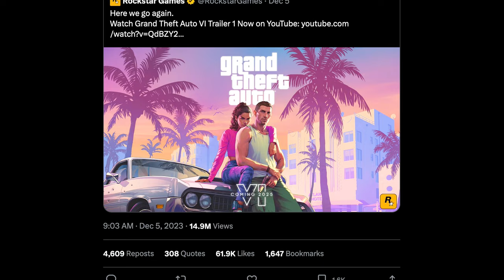GTA 6 - HUGE INFO! Story Leak, Gameplay & More..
GTA 6 Every CONFIRMED New Leak! Grand Theft Auto 6 (also known as Grand Theft Auto VI, GTA VI, and GTA 6) is an action-adventure game that Rockstar Games announced for 2025.